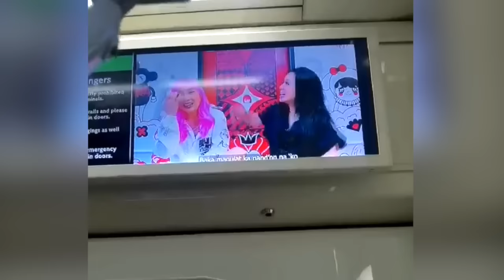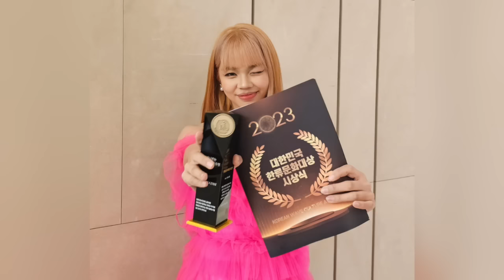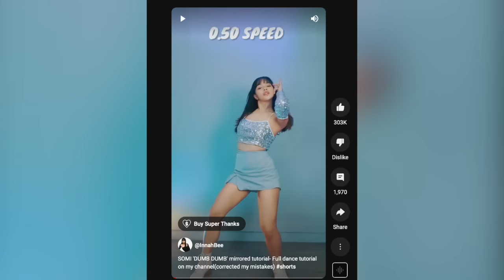Innah Bee, K-Pop Dancer with 3 Million Subscribers - Thank You, Lisa!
[Click CC for ENG SUBS]  With over 3 million Youtube subscribers, @InnahBee is one of the most successful K-pop dancers currently with fans and followers from all over the world. But how did she become so successful so fast, and who is she, really? Let's get to know Innah Bee a bit more, and find out the real woman behind the trending K-Pop dance videos on the first episode of "CONVOS WITH KRING"!

We'd love to hear your thoughts about this video as well... See you on the comments section!